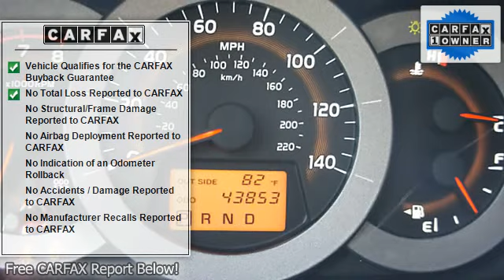2008 Toyota RAV4 - Towne Toyota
Towne Toyota
1499 US Highway 46

For Sale: 2008 Toyota RAV4
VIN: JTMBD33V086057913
Engine: 4 Cyl.
Drivetrain:
Transmission: Automatic
Mileage: 43,848
Color: Silver (exterior) Taupe (interior)

Features:
2008 Toyota RAV4 S U V Four Wheel Drive.